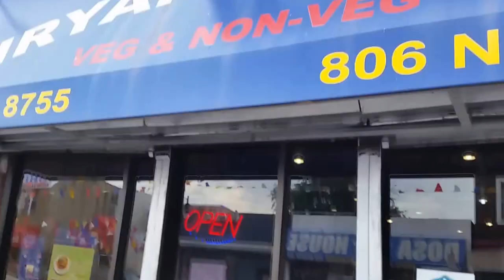Lunch with Colleagues in Jersey City Kumar Exclusive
All information is gathered on actual conversations and electronic communication with followers of my videos. Although I can not guarantee the accuracy, it is my assumption all information provided is factual and true. My opinions are protected by the 1st Amendment of the Constitution of the United States of America. Any threats made against my family or myself is in violation of The Whistleblower Protection Act of 1989, 5 U.S.C. 2302(b)(8)-(9), Pub.L. 101-12 and will be reported to proper authorities. It's good time to have lunch with Colleagues in Jersey City.
If you want to donate to Kumar Exclusive to make new videos;